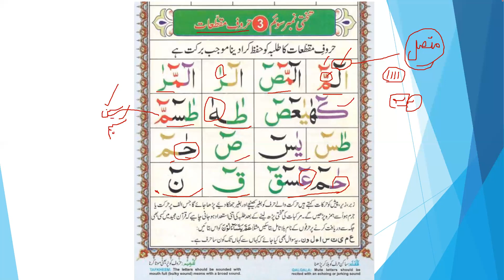Noorani Qaida Sabaq 4Takhti no 2&3قاعدہ تختی نمبر by Hazrat Molana Faisal Hayat saheb db